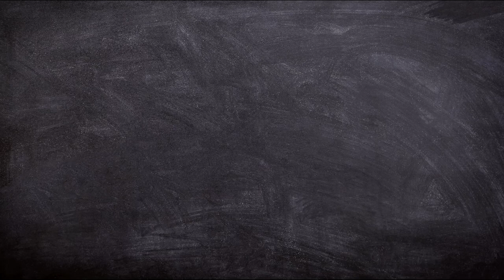making gear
Gearsarts#gear#art#makeart#machine#